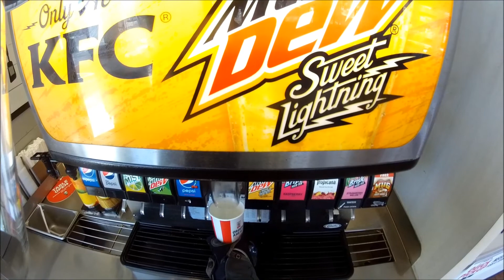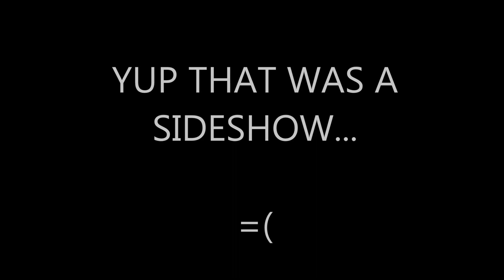HadesOmega DoorDash Adventures April 2022 Part 7 - Easter Sunday DoorDash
Easter Sunday DoorDash